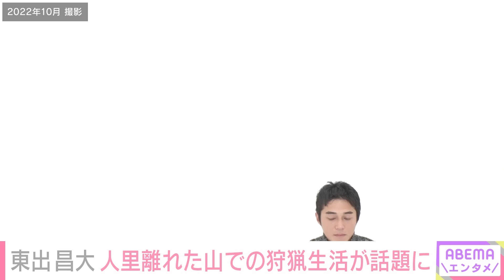【東出昌大】「スキャンダル直後よりは…」出演急増にメディアとの向き合い方は？山小屋生活の今後明かす【舞台ハイ・ライフ 】｜ABEMAエンタメ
◆過去の企画はこちら
【“僕青”初の選抜発表】「同じ方向を向くのは難しい…」強まる？破綻？グループの結束は…舞台裏ドキュメンタリー【僕が見たかった青空/乃木坂46公式ライバル】｜ABEMAエンタメ

【蒼井そら】息子が“セクシー女優”の過去を知ったら？「思春期に話ができる間柄でいたい」双子の育児・ママ友との交流も独占取材｜ABEMAエンタメ

◆キャスト
東出昌大